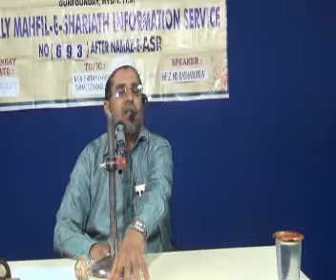Topic Nabi-e-Akram (S.A) Ki Samaji Zindagi Dated 20-11-2017...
Shariath Information Service Sitting No(693) By Hafiz Mohammed Rashaduddin Topic Nabi-e-Akram (S.A) Ki Samaji Zindagi Dated 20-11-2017...